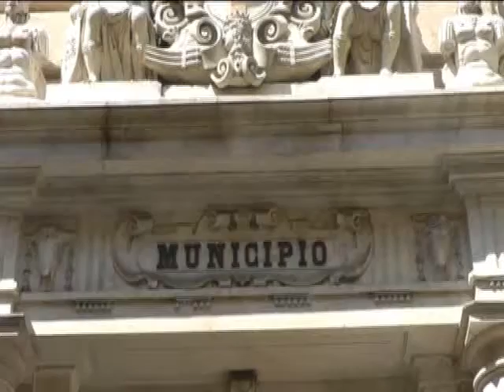GIOVANNI TOTI INTERVIENE SULLE ELEZIONI DI GENOVA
Per le elezioni amministrative di Genova e soprattutto la scelta del candidato a sindaco, Giovanni Toti frena le aspirazioni delle liste civiche. Il presidente ligure ha detto con chiarezza che la scelta sarà fatta dai segretari dei partiti di maggioranza